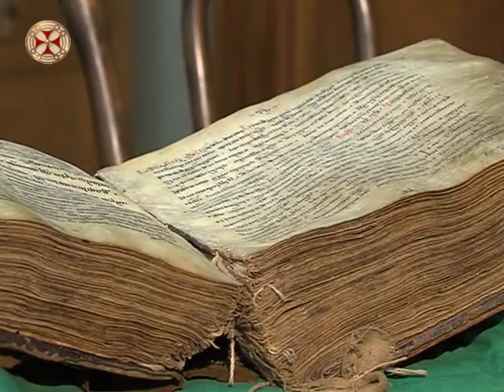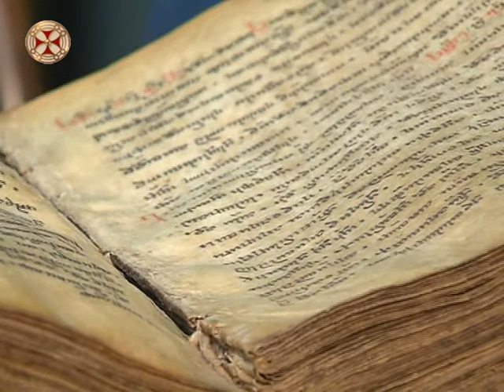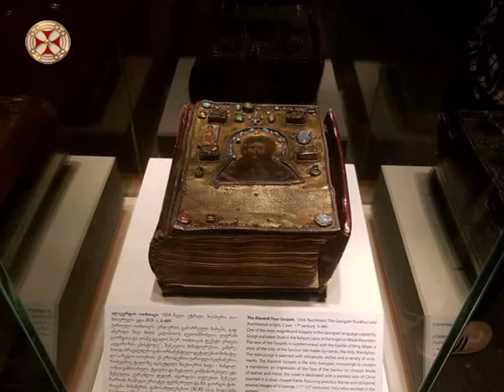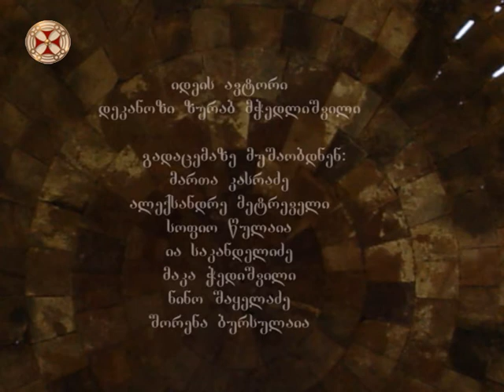ხანცთა(სამონასტრო ნაგებობები და ხელნაწერები) III ნაწილი - ღვთის სახლი